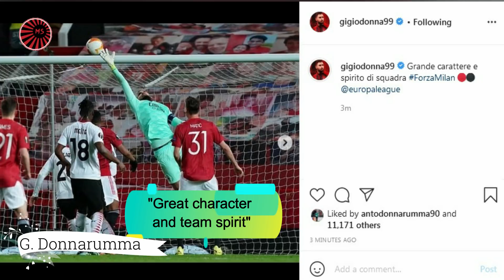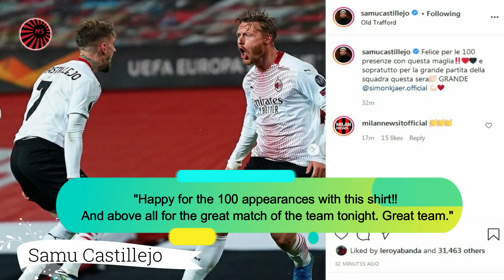Manchester United 1-1 Milan: Players Reaction after the late draw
- IMPORTANT! -